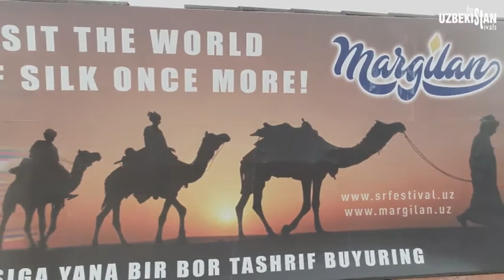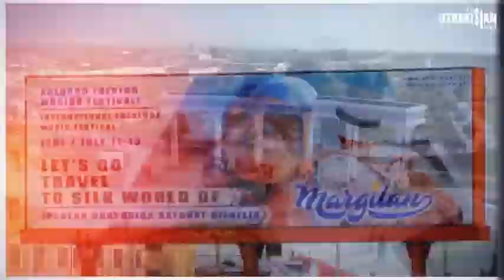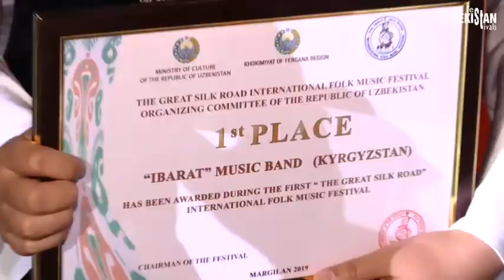Silk Road International Folklore Music Festival in Margilan (2019) - last day reportage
Silk Road International Folklore Music Festival in Margilan 2019.
Ipak Yo'li Xalqaro Folklor Musiqa Festivali, Marg'ilon 2019